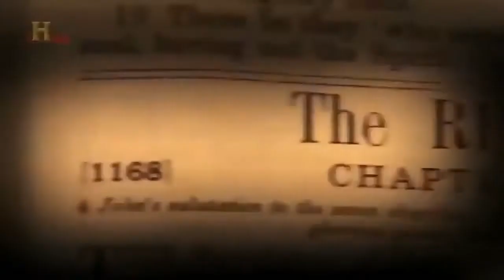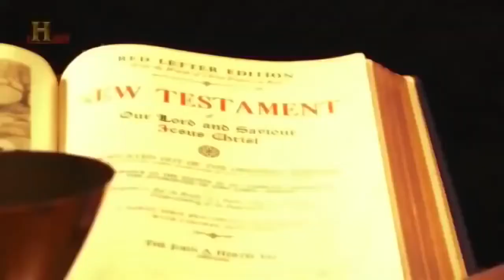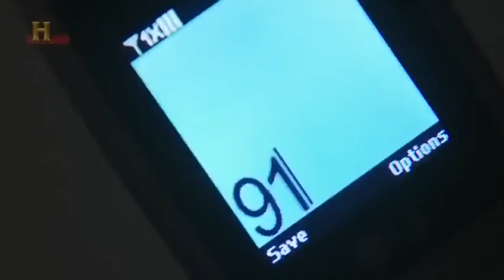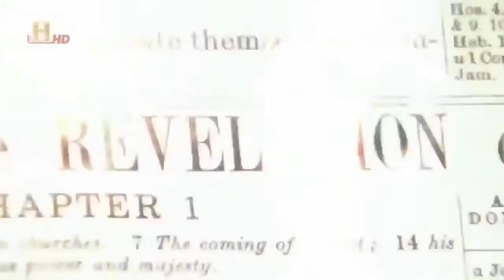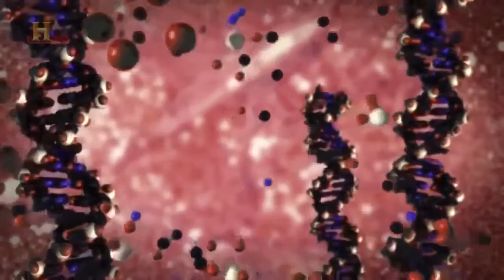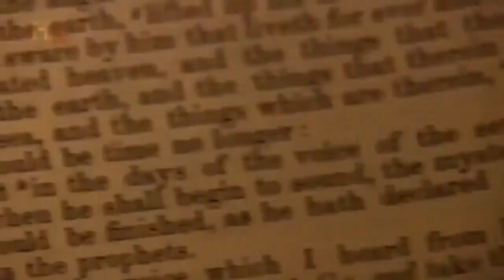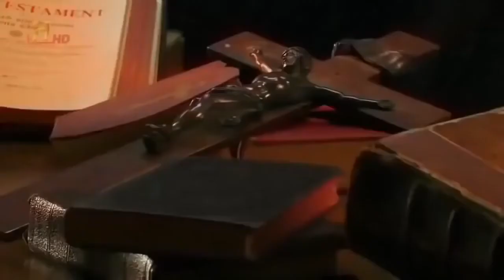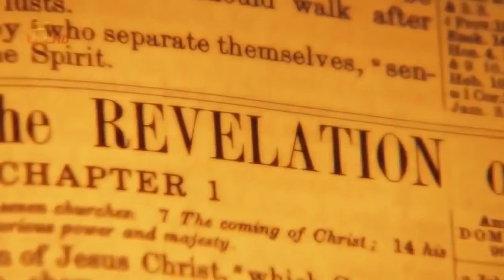DOCUMENTALES - LAS SEÑALES DEL APOCALIPSIS ESPAÑOL HD